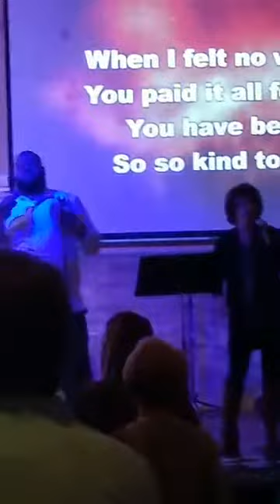Renew All: Battle Cry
Join us for this rousing and empowering message brought by Pastor Tim "PT" Williams with engaging and uplifting praise and worship by Heather Williams and the City Church worship team. PT preaches on how to raise a "Battle Cry" as we Renew All with God.

Set List:
Where the Spirit of the Lord is
Rooftop
Reckless Love

Note: This sermon was live-streamed with a cellphone due to technical difficulties. We are blessed to still have been able to provide the message, but we do apologize for the technical issues. Praise the Lord for technology.